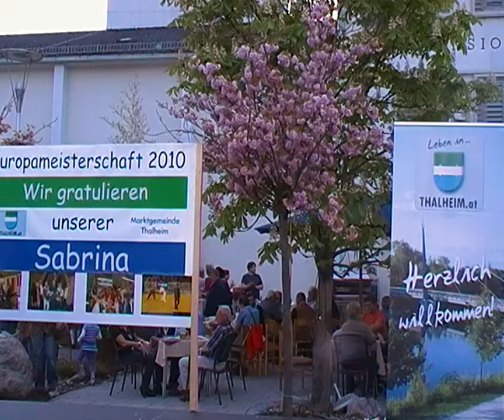Thalheimer Marktfest am 30.4.2010 - Ehrung Sabrina Filzmoser und offizieller Teil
Ehrung der Thalheimer Judo-Sportlerin Sabrina Filzmoser - Vizeeuropameisterin 2010